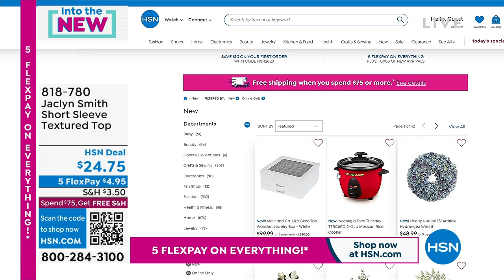Jaclyn Smith Short Sleeve Textured Top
With soft, textured knit and pretty puffed sleeves, this tee from Jaclyn Smith pairs perfectly with denim. Throw on a moto jacket for added style on a chilly day.